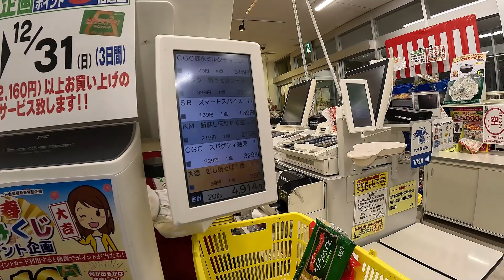NOSSO ANO NOVO NO JAPÃO 2024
Nosso Ano Novo no Japão foi bem tranquilo, nem teve fogos rs, cidades do interior são bem tranquilas nesta época e Toyohashi não foi diferente.

Fizemos uma comida brasileira para nossa ceia, e ficamos a noite inteira vendo filme rs, e como foi o Ano Novo de vocês?

Está passando frio no Japão? Segue link da meia que uso, bem quentinha e aguenta temperaturas negativas: